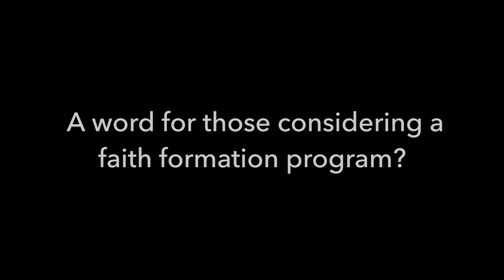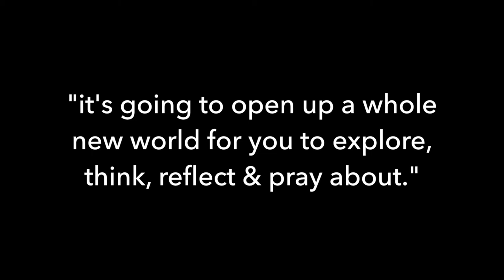IFM Program Series Promo 3 - Rolf & Krizzia